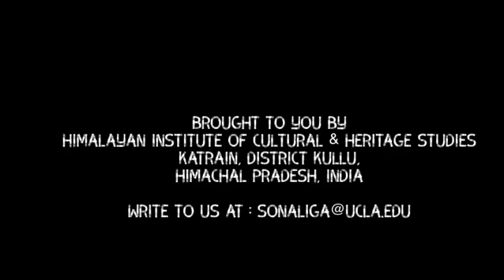When the present meets a distant past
Happiness knows no bounds when the present meets the past...
Transport yourself to an unknown past through an alive present where culture, art and history come full circle.